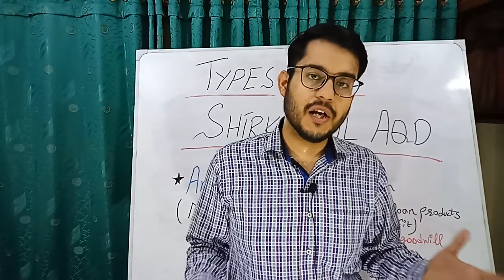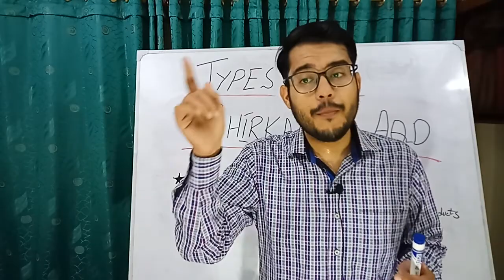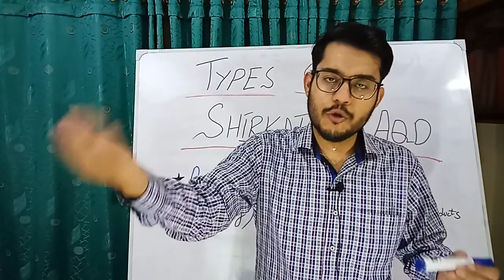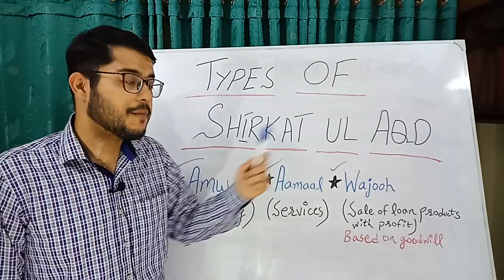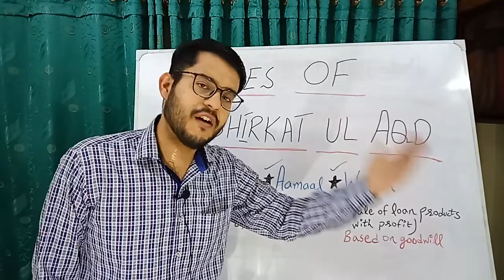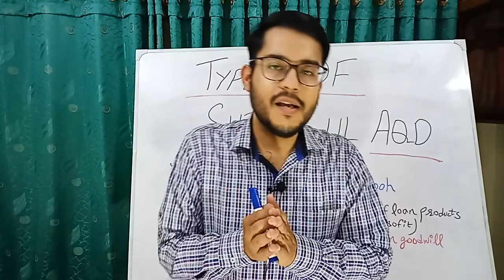Types of Shirkat ul Aqd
Understand Shirkat ul Aqd:-
(1) ANWAAL
(2) AAMAAL
(3) WAJOOH